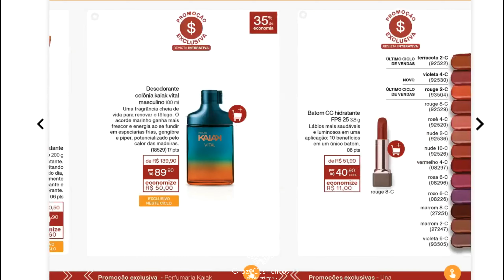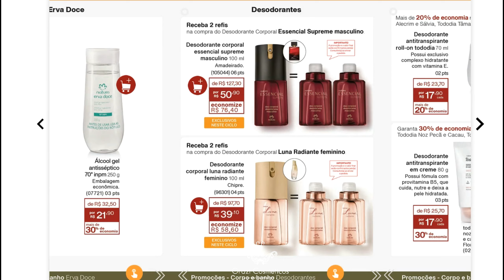REVISTA INTERATIVA NATURA CICLO 09/2022 - SOMENTE PROMOÇÃO - TAROT DE VOLTA EXCLUSIVO NO CICLO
DIA DOS NAMORADOS NATURA! ♥ O AMOR ESTÁ NO AR! ♥